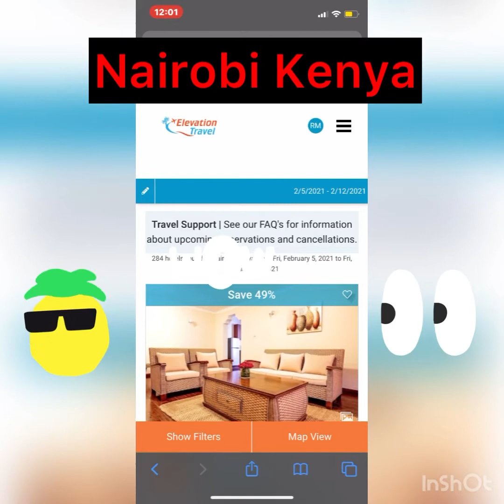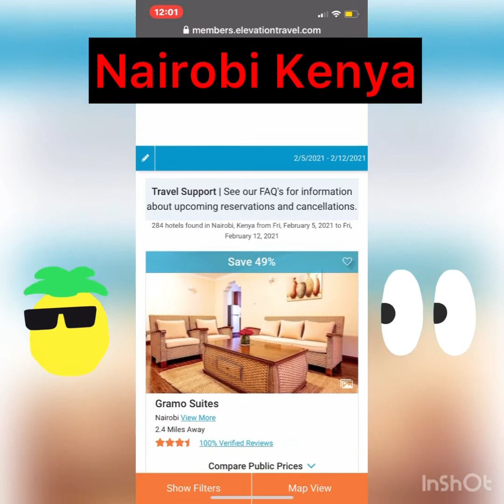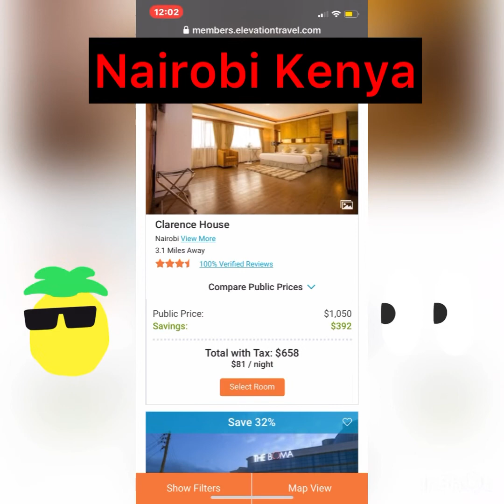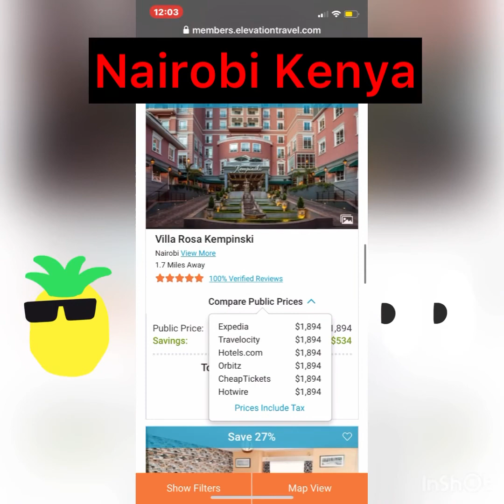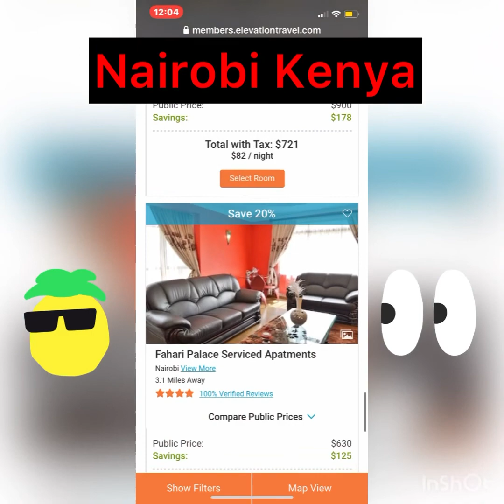Let’s go to Nairobi Kenya, Africa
Use my link to save you money...

Welcome Travelers!
Travel is one of the largest industries in the world and travel club memberships are a growing trend in the industry. Travel customers purchase travel memberships which provide them the opportunity to purchase their travel at deep discounts and receive special reward credits and perks. The discounts and perks in this type of membership, are not retail rewards points and discounts. The discounts in the membership are based on massive wholesale purchasing power. The deep discounts enable travel customers to save money and to elevate their travel experiences by purchasing 5-star travel at 2-star to 3-star pricing. myEcon has partnered with a world-class travel fulfillment company with over 3,500,000 members and a continuous A+ Better Business Bureau rating. High-end travel memberships typically sell for $600 to $800 annually, myEcon will undercut the market by discounting those prices up to 70%.

You can purchase the membership for $119.95 per year. There are no contracts or long-term obligations and you can cancel anytime.

Elevation Travel ~ Get More For Less
Save Up to 70% on Travel
Receive our 110% Price Guarantee / Plus Rewards Credits
One Membership Covers the Whole Family
24/7 Customer Service & Dedicated Travel Concierge
Over 1,000,000 Hotels & Resorts Worldwide
300,000 Luxury Residences & 15,000 Cruise Sailings
50 Rental Car Companies, Activities, Attractions & more…